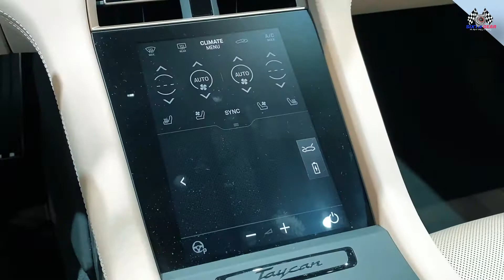2021 Porsche Taycan Turbo S EV Walkaround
2021 Porsche Taycan Turbo S EV Walkaround